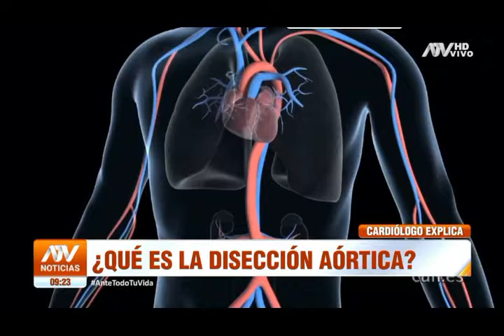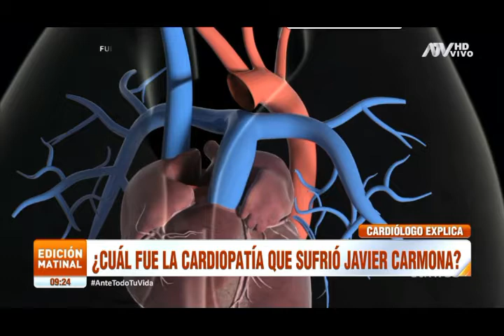¿QUÉ ES LA DISECCIÓN AÓRTICA? / DR. MARCO ALMERÍ, MÉDICO CARDIÓLOGO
Una disección aórtica es una emergencia en la que se desgarra la capa interna del gran vaso sanguíneo que nace del corazón (aorta). Es más común en los hombres de sesenta a ochenta años.
Algunos de los síntomas son el dolor intenso y repentino en el pecho o la zona lumbar que se extiende al cuello o por la espalda, pérdida del conocimiento y dificultad para respirar.